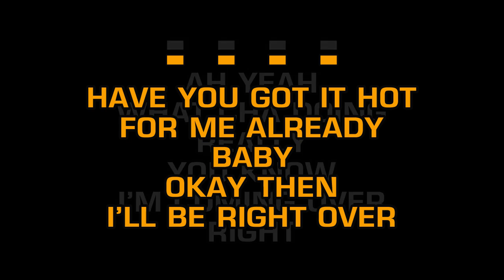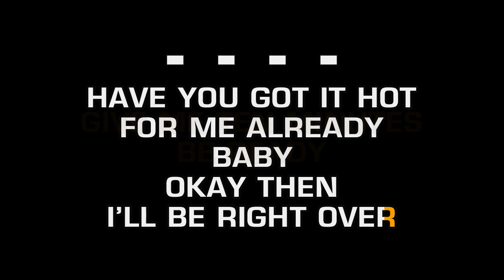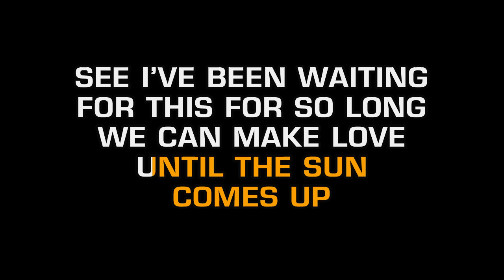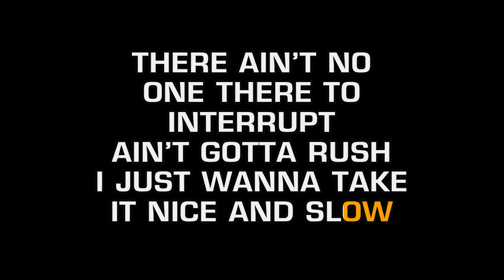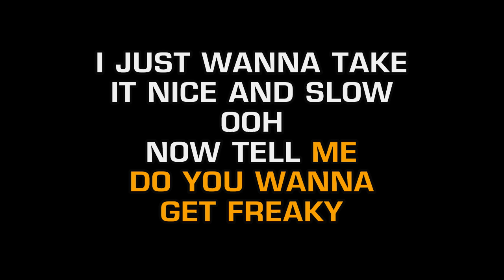Usher - Nice & Slow (Karaoke)